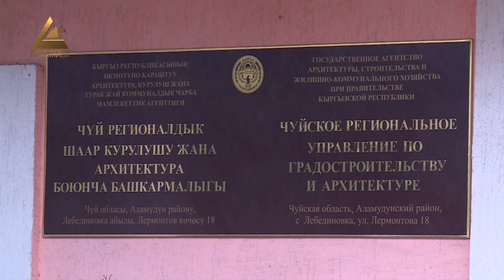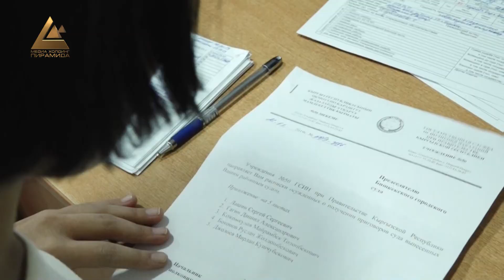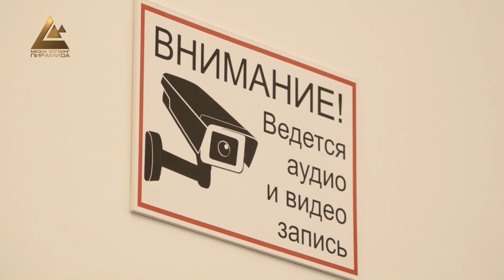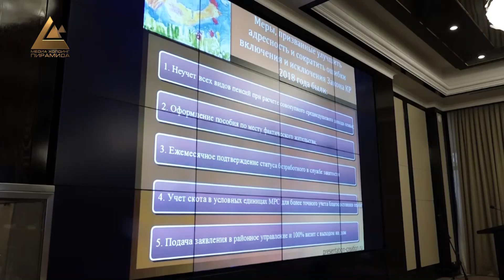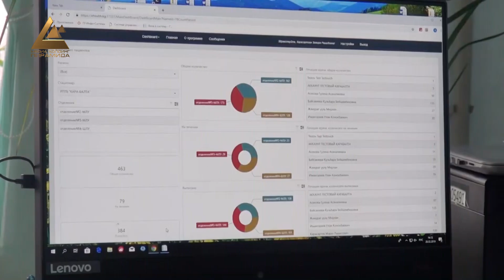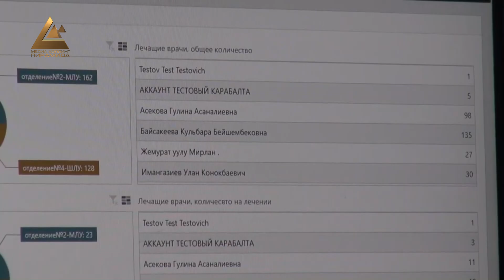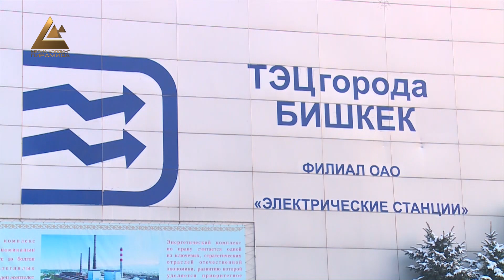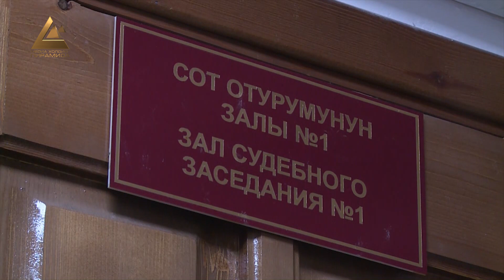Новости на Пирамиде в 19:00 //пятница, 06.12.2019